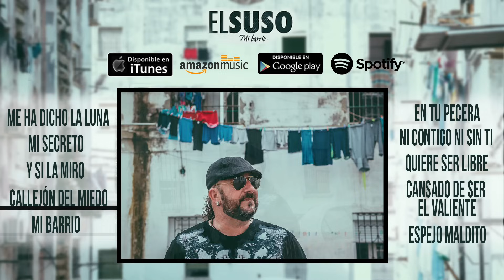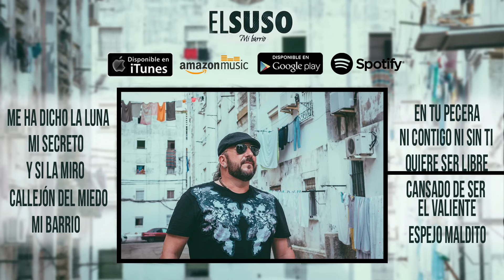EL SUSO - Mi barrio (Álbum Completo)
Vídeo oficial del álbum completo de "Mi barrio", el nuevo álbum de El Suso, ya disponible en físico y en digital:

"Mi barrio" de El Suso incluye:
1. Me ha dicho la luna
2. Mi secreto
3. Y si la miro
4. Callejón del medio
5. Mi barrio
6. En tu pecera
7. Ni contigo ni sin ti
8. Quiere ser libre
9. Cansado de ser el valiente
10. Espejo maldito